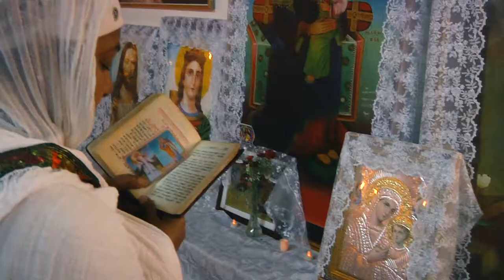Girma Degefa Demo Reel